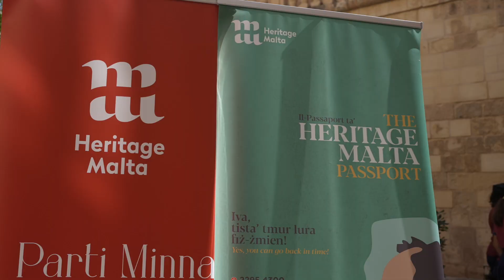Heritage Malta calendar for summer and autumn events launched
Heritage Malta’s calendar of events for the second half of 2023 has been launched, offering a wide variety of activities and experiences to be enjoyed by people of all ages. Activities for this year’s Student Passport Summer Programme, have also been announced.

These details were given during a press conference which was attended by Minister for the National Heritage, the Arts and Local Government Owen Bonnici and Minister for Education, Sport, Youth, Research and Innovation Clifton Grima.

Minister Owen Bonnici explained that Heritage Malta’s calendar for summer and autumn, targets the general public, with a total of 52 events ranging from educational activities to exhibitions. He praised the Student Passport Summer Programme, which includes various interactive hands-on experiences for children of all ages.

“This year, the themes of the events in this programme are all related in one way or another to natural history, since 2023 marks the 50th anniversary of the National Museum of Natural History, which is very popular among children. This programme is also aimed at increasing accessibility to our cultural heritage among children and young teens during their school holidays,” concluded Minister Bonnici.

Minister Clifton Grima spoke about the importance of students remaining active during the summer holidays, while also enjoying some well-deserved rest after the academic year.